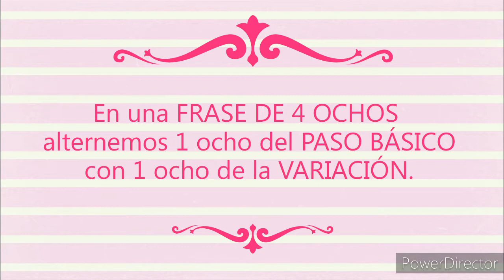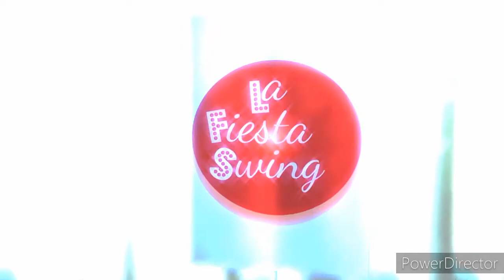¿Por qué caminar si podemos bailar? #199​ PASO BÁSICO Y VARIACIÓN: Push & Crossover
¿Por qué caminar si podemos bailar? #199
Junto a Yolanda y Yulia nos divertiremos practicando un paso básico y una sencilla variación del mismo. El Jazz Step de hoy es: PUSH & CROSSOVER.
En una frase de 4 OCHOS alternaremos 1 OCHO del PASO BÁSICO con 1 OCHO de la VARIACIÓN.
La canción que bailaremos es: A pretty girl (Buddy Johnson).
Este video está invertido para que puedan seguir los movimientos como si estuvieran mirándose frente al espejo.

La  canción de la presentación del video es: Sweet and Hot, de Fletcher Henderson.

¡Disfrútenlo!
Realizado en Quito, febrero 2021